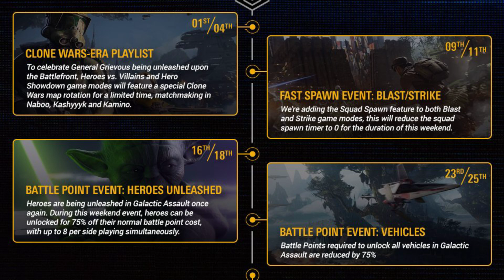All November Events REVEALED! Squad Changes, Wookiee Warrior Nerf! - Star Wars Battlefront 2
All Star Wars Battlefront 2 November events have been revealed as well as full details on the General Grievous DLC update coming on October 30 such as squad system changes, wookiee warrior nerf, hero health cards, and more changes coming in the upcoming Star Wars Battlefront 2 Clone Wars DLC for both October and November which will include General Grievous, Obi-Wan Kenobi, Geonosis, new vehicle AT-TE, BARC Speeder, and more!

►Support Star Wars HQ by checking out our Amazon Store

Star Wars HQ provides daily Star Wars videos and is family friendly.  Have questions, or suggestions?